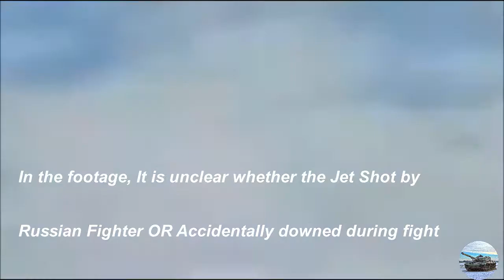Ukrainian SU-25 Was Downed | Russian Airstrike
An Ukrainian SU-25 seen crashed during dogfight. Russia was conducting airstrike, during the battle an ukrainian SU-25 was downed. It is unclear whether it was shot by Russian Aircraft OR it got uncontrolled. The pilot ejected successfully before the jet crashed.

ukraine news,
ukraine live,
ukraine russia,
ukraine war,
ukraine and russia news,
ukraine attack,
ukraine army,
ukraine air raid siren,
ukraine and russia war,
ukraine air force